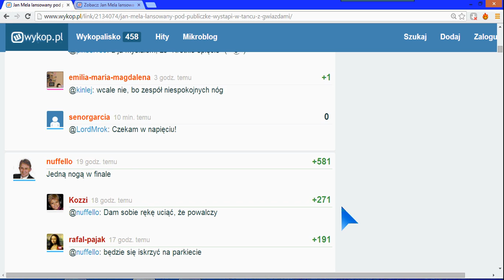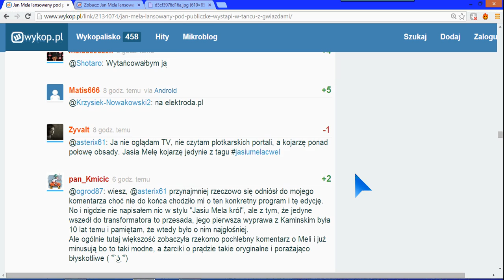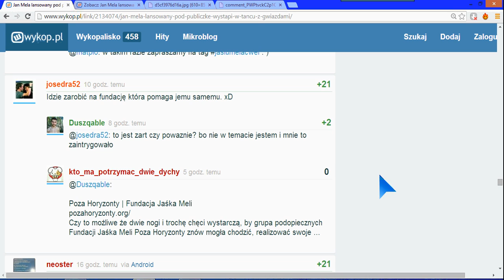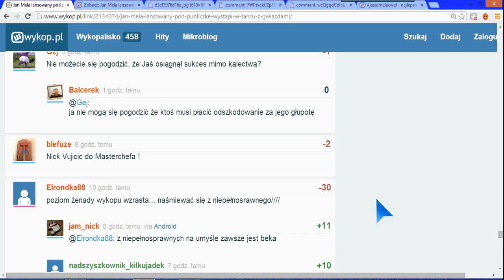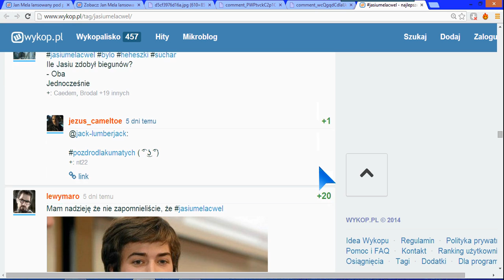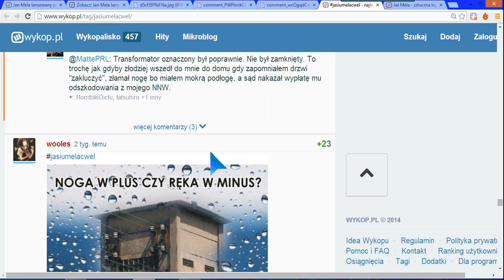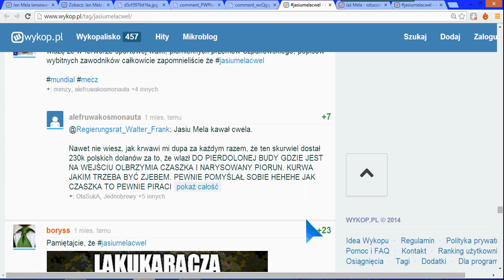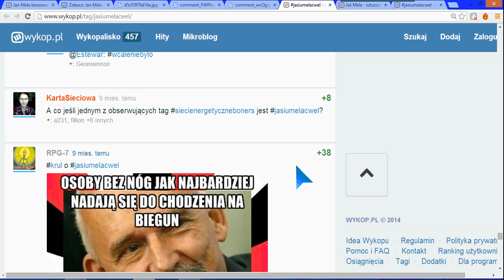Jan Mela na Wykop.pl (Totalny Hejt)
Jan Mela będzie występował w TzG.
Użytkownicy serwisu wykop.pl nie pozostawili na nim suchej nitki.
O ile określenia idiota, debil można zaakceptować (sam tego doświadczyłem niesłusznie), o tyle określenia "cwel" czy "skurwiel" są nieuzasadnione.Wykop.pl pozwala na takie wpisy?

Można kogoś nie lubić, nie szanować, ale takie chamskie wyzwiska nie świadczą za dobrze o serwisie i jego użytkownikach.

zapis z wykopu 27 sierpień 2014

foto
źródło: c3201142.cdn03.imgwykop.pl